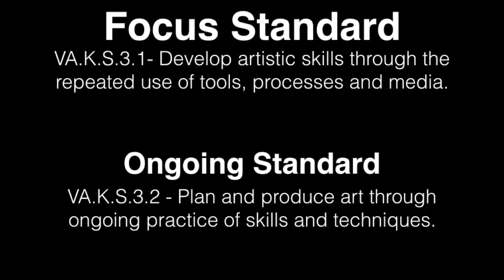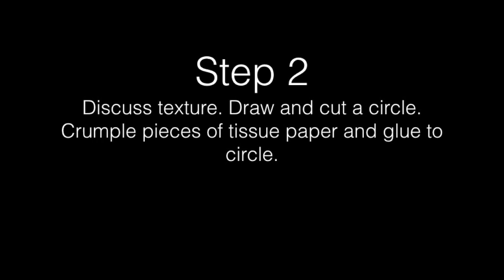Hat With Pattern Art Tutorial - Art With Trista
Create a patterned winter hat art project.